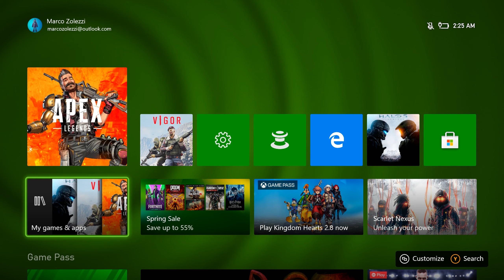Apex Legends - Full Match on Xbox Series X - 1440p